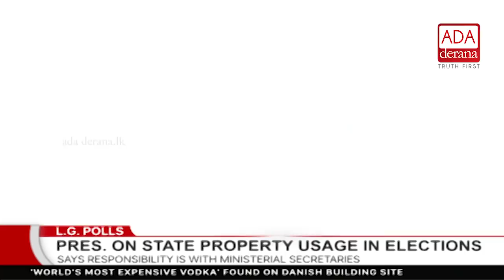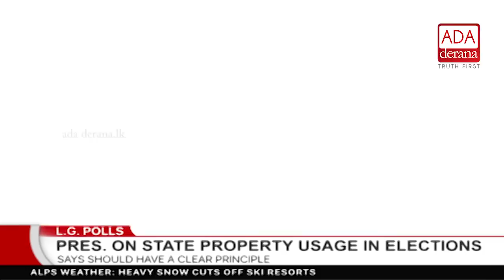Ada Derana First At 9.00 - English News - 06.01.2018